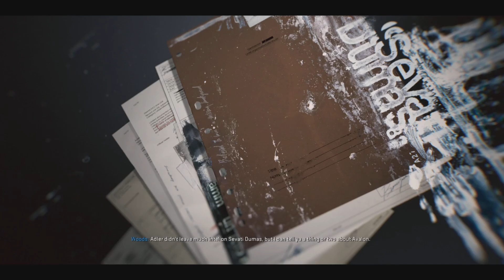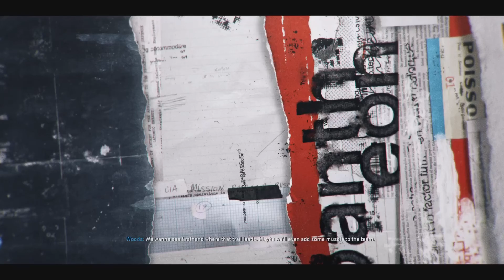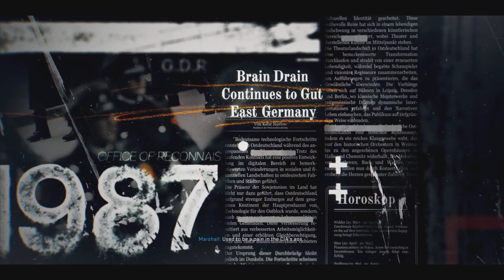Black Ops 6 Campaign Ep2 Blood Feud